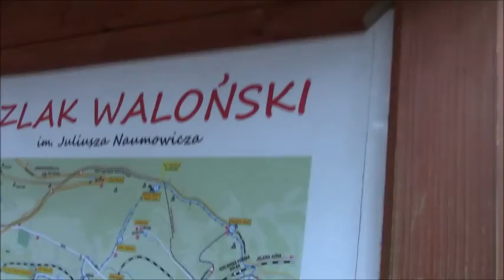Sztolnie dawnej kopalni pirytu w Szklarskiej Porębie - super atrakcja